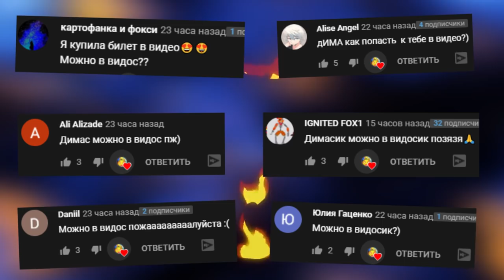МАЙНКРАФТ КАКОЕ ОРУЖИЕ САМОЕ КРУТОЕ В MINECRAFT ОБЗОР МОДА